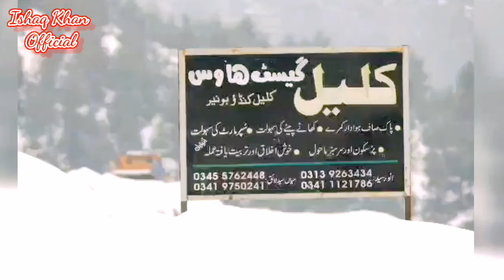Snagar Kalail Kandow | Swat Snow | And Beaitiful Views Kp Pakistan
Sangar swat